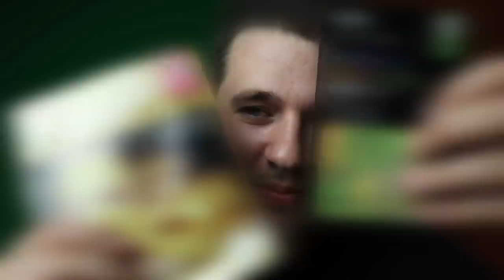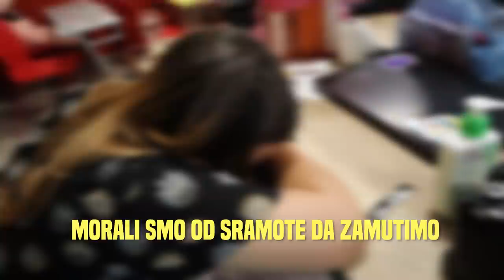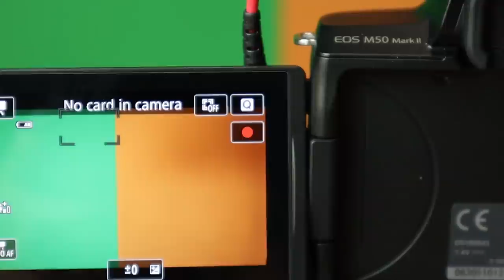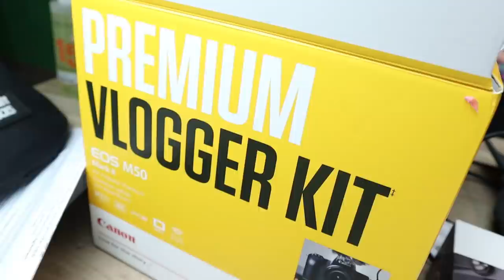Testirao Sam Ostale YouTubere!!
Video sponorisao Canon.